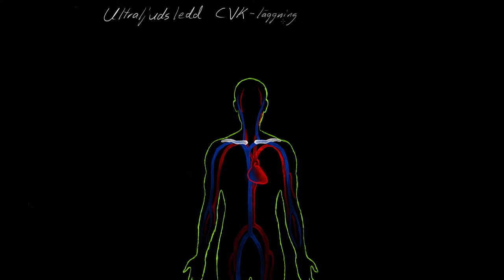Procedur01 CVK subclavia med Ultraljud